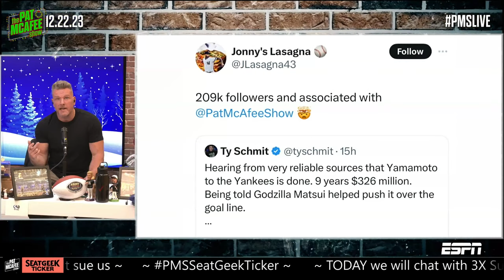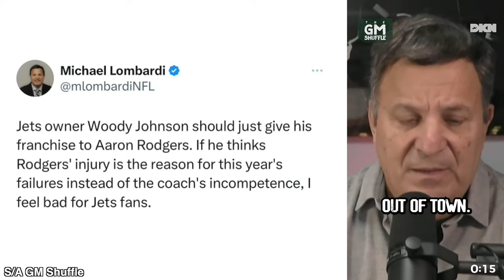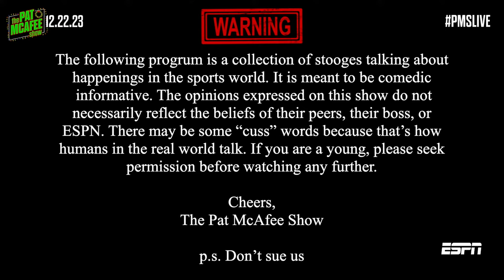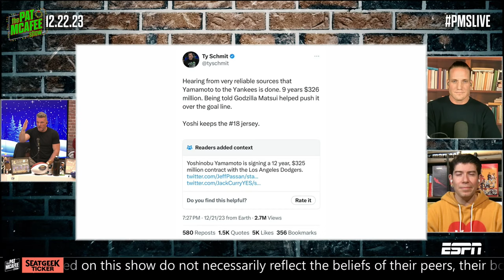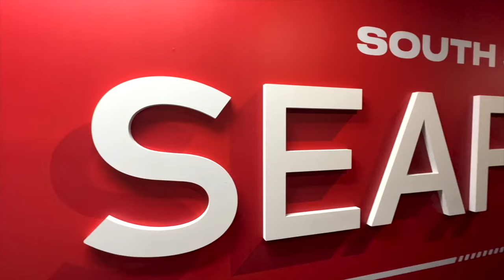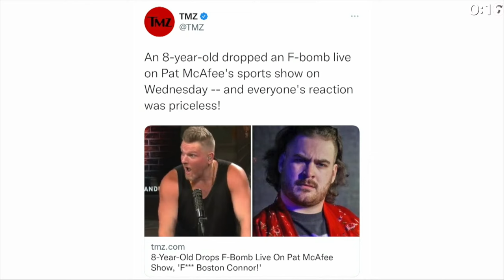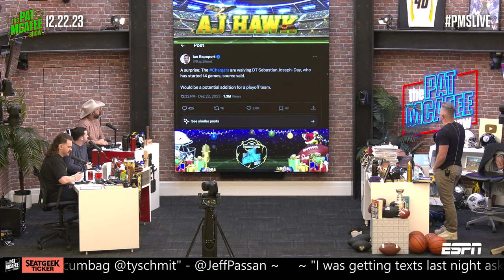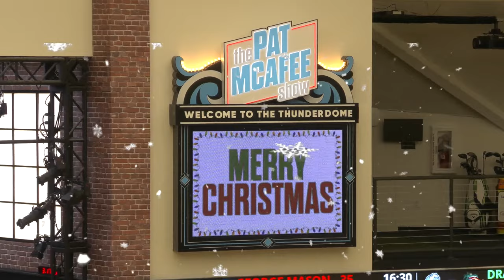The Pat McAfee Show | Friday December 22nd, 2023